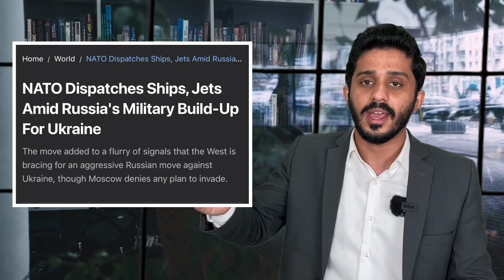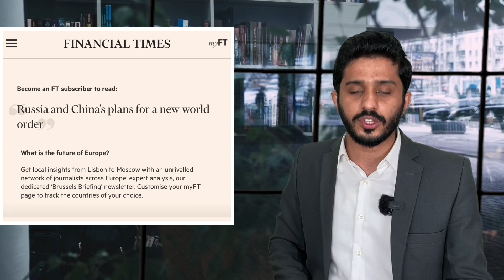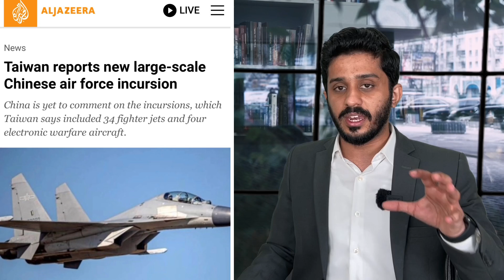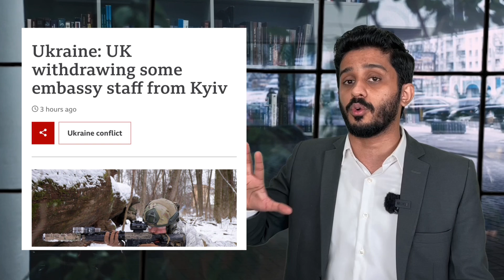Breaking!US &UK Diplomatic Staff In Ukraine|Nato US Navy & Jets Near Russian Border|Pak China Stance